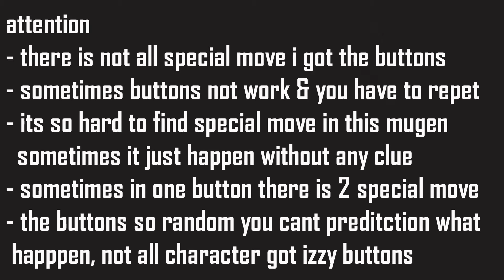BUU ALL MOVE Dragon Ball Heroes M U G E N